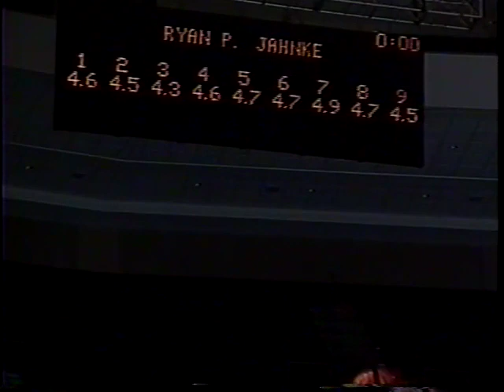1998 US National Championships - Mens Short Program - Ryan Jahnke